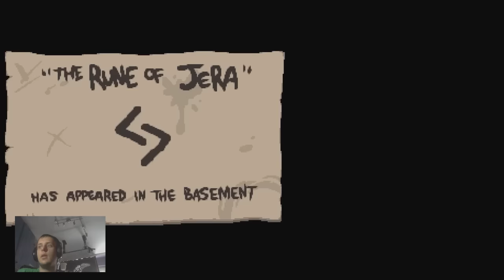PORA NA WYZWANIA!| The Binding of Isaac: Rebirth #11